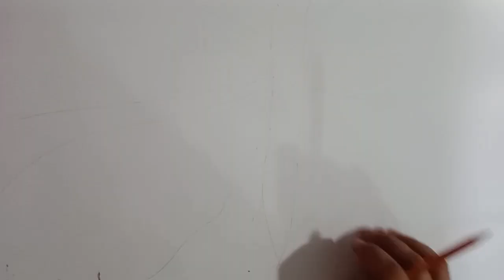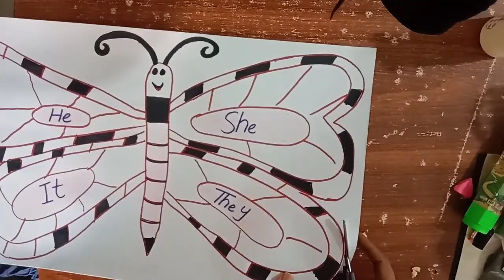Easy pronoun butterfly project DIY